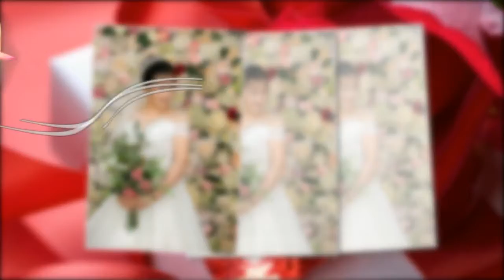Đỗ Nam & Nguyễn Hồng